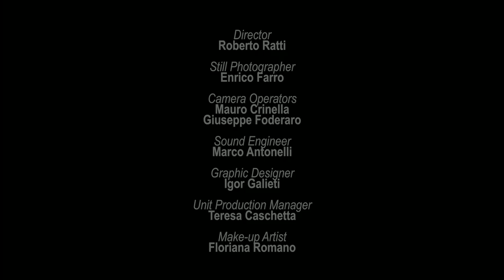SUSPIRIA (1977) | Argento Presents His Suspiria